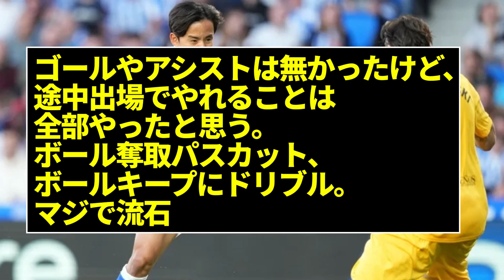【神】久保建英、芸術的なドリブルで逆転勝利をおぜん立て【ラージョ戦】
圧巻のプレー、三笘の縦に行くドリブルも凄いが久保のこの緩急あるドリブルもまさに芸術！